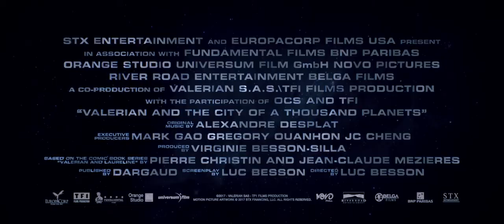Valerian and the City of a Thousand Planets 2017 Trailer HD | Clive Owen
Valerian and the City of a Thousand Planets 2017

A dark force threatens Alpha, a vast metropolis and home to species from a thousand planets. Special operatives Valerian and Laureline must race to identify the marauding menace and safeguard not just Alpha, but the future of the universe.

Writers: Pierre Christin (based on the comic book series "Valerian and Laureline" by), Jean-Claude Mézières (based on the comic book series "Valerian and Laureline" by)
Stars: Dane DeHaan, Cara Delevingne, Clive Owen